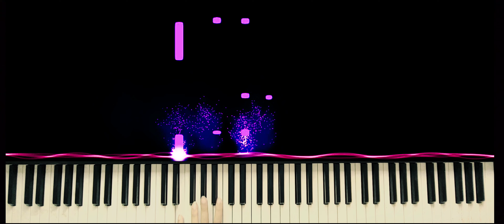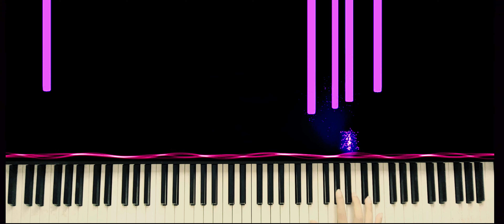Spirited Away「Always With Me // Itsumo Nando Demo」 千と千尋の神隠し【Piano Cover】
OMG SOO MUCH POSITIVE ENERGY IN THIS SONG T_T it's really unique on it's own i feel like it's a mix between sad emotions and joyful ones

THE ADDITIONS AT 1:00 UNTIL 1:19 ARE INSPIRED FROM KBKB Player THEY WERE JUST PERFECT TO FIT INTO THE SONG. YOU CAN CHECK HIS COVER AND GIVE IT SOME LOVE

AND FINALLY HOPE YOU WILL ENJOY IT GUYS SEE YA